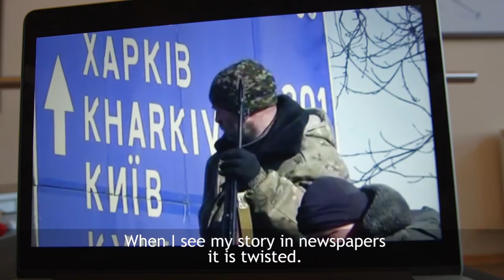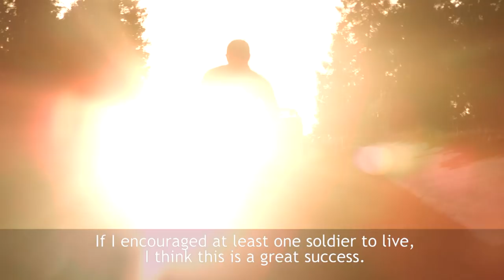🇺🇦 Ukraine’s Road to Recovery [2017]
According to UN figures, the Ukraine conflict has around 10,000 killed in action, but many more wounded. In 2015, Vadym Sviridenko lost both his arms and legs after his convoy was ambushed. Vadym has since undergone extensive rehabilitation treatment both in the United States and in Ukraine, where he now runs marathons.

In October 2017, Vadym participated in the Invictus Games in Tornoto, read more about that